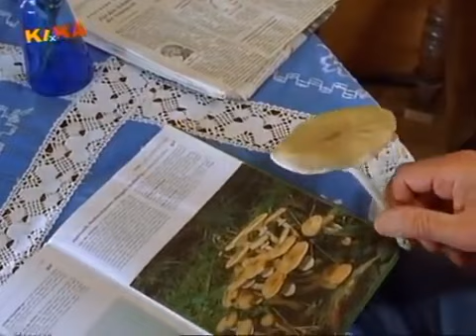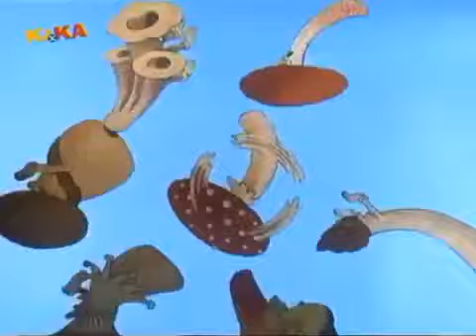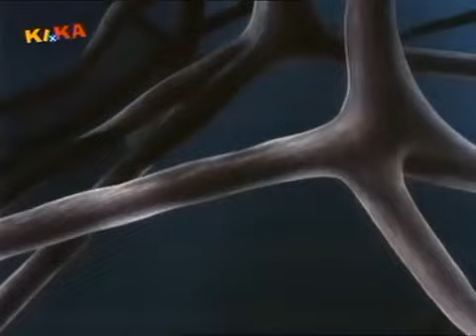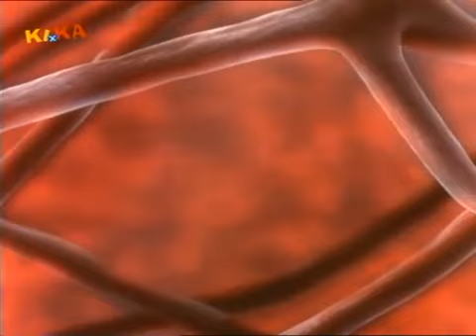Löwenzahn 20x05 Peter und der Bär